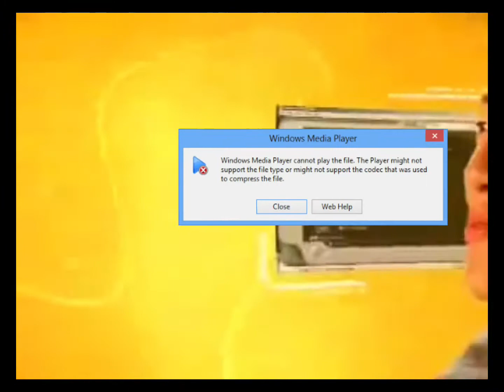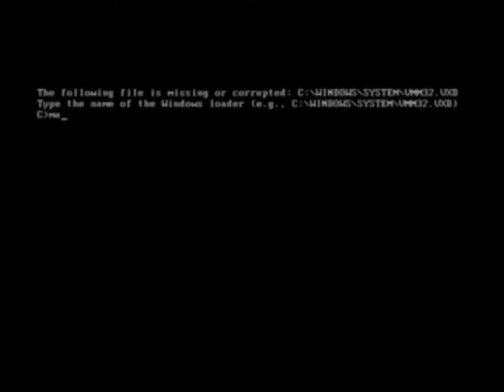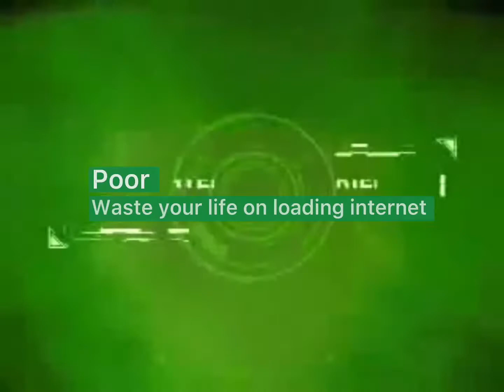What will happen if you use Windows Me in 2022 ?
This will happen if you trying to use Windows ME on 2022 :)

Yes this video is actually a parody of Windows ME commercial